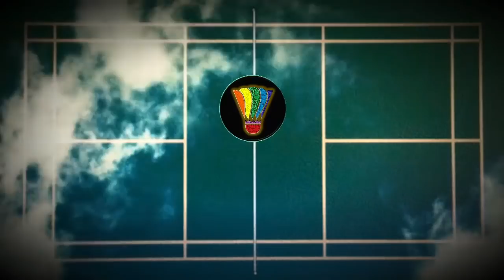Sony Dwi Kuncoro | Classic Badminton Style | Epic Rallies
Sony Dwi Kuncoro is an Indonesian men's singles badminton player. He is former Olympic bronze medallist (2004), two-time World Championships medallist (silver–2007, bronze–2009) and three-time Asia champion (2002, 2003, 2005) in men's singles. Along his career, Sony gets several serious injuries. In his last comebacks he won Singapore Open Superseries Title in 2016 after winning the Qualification Round.

This video contains classic skills from Sony Dwi Kuncoro including
| Net Shots | Drop Shots | Backhand Drive | Aggression | Smash

Music 1 by: NCM Epic Music Ender Guney

Peace & Thanks.